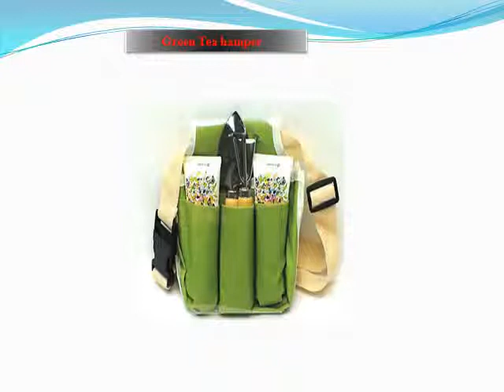Surprise Your Loving Mom with Attractive Gifts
Mother's Day is coming up! Get your mom a beautiful gift this year. ... 25 Unique and Beautiful Mother's Day Gifts. By Kathryn Potraz. April 27, 2015 | 11:00am.
Mothers Day Gifts 2015, Online Mother's Day Gifts to India ...
11 Mother's Day Gifts From Net-A-Porter That Won't Break ...
If it were up to us, our Mother's Day gifts would consist of diamonds, pearls, round-trip tickets to ... Email. Posted: 04/28/2015 7:00 am EDT Updated: 3 hours ago ...
Mother's Day Gifts 2016 | Mother's Day Present Ideas ...
For unique Mother's Day gift ideas you know she'll love, look no further than Buyagift. Browse our range of gifts including personalised wine and flowers. ... a date of your choice and book your experience.
THE MOTHER'S DAY COLLECTION | PANDORA
Celebrate her with the PANDORA Mother's Day Collection. Discover meaningful ... Let us help you celebrate Mother's Day with a special gift. An everyday ...
Super Saver: 3 Perfect Mother's Day gifts under $30
3 hugely discounted heart-felt gifts guaranteed to make mom ecstatic. ... gifts for mom. 7:52 a.m. EDT April 28, 2015 ... (WZZM) -- The average shopper in our region will spend more than $100 on Mother's Day and while she's certainly worth it, ...
5 Amazing Mother's Day 2015 Gifts for Nearly Any Budget ...
4 days ago - NEW YORK (MainStreet) — If you're hesitant to give mom flowers for Mother's Day yet again this year - don't be. Flowers are nice. But if you'd ...
Gizmodo's Mother's Day Gift Guide: Best Tech Gifts Under ...
12 hours ago - If you're after a great gadget gift for Mum this Mother's Day that won't break ... Gizmodo's Mothers Day Gift Guide is powered by the Fitbit Charge HR ...
Top 10 Best Cool Gifts for Mother's Day 2015 | Heavy.com
1 day ago - Need a cool gift for Mother's Day? Here are ten cool gift ideas for Mother's Day 2015.
Mother's Day 2015: 10 best gifts - The Independent

    Mar 5, 2015 - Whether she's the green-fingered, jam-making, country-living type, or she spends her days shopping and her nights out on the town, we've got ...

Personalize with Photo and Message.

    Mobile Covers @ Rs.499Personalized Gifts @Rs.99Mother's Day Special

Unique Mother's Day Gift - Help Orphans Find A Better Life‎
Changing Children's Lives · Honor Your Mom, Help Kids · Printable Certificate

    HomeOur StoryWhat We DoDonate

MAMA: An exhibition‎
Admama.imow.org/‎

    A global conversation about maternal health and motherhood.

Searches related to mothers day gifts 2015

mother's day gifts ideas to make

mother day gifts ideas

homemade mother day gifts

mother day gifts pinterest

thoughtful mothers day gifts

mother day gifts 2014

mother day gifts from daughter

mother day gifts diy